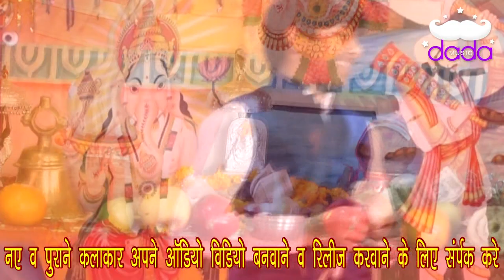Rama pir super bhajan || Aap Kare Sab Kam || Singer Ravi Haripura || Plz subscribe Dada music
Bhajan. aap kre sab kam pir ji
Singer. Ravi haripura
Camera. Sahil Nayak
Edit. jp matana & sattu kd